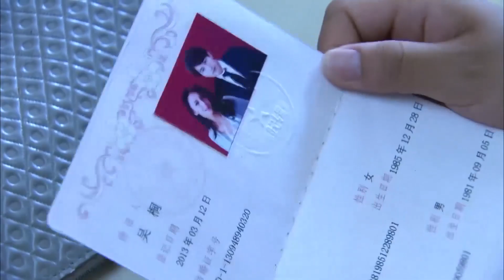灰姑娘抱著言承旭要給他生孩子，言承旭迫不及待扛走她，激吻滿足她的要求！【戀戀不忘 Loving, Never Forgetting】